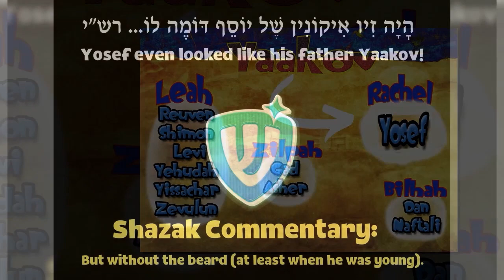A Taste of Shazak! - VaYeishev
Shazak Multimedia - Where Learning and Fun Meet!

54 COMPLETE PARSHA VIDEOS;  6 SHAZAK HOLIDAY VIDEOS - Total 30 HOURS!!
PLUS.

1,200 Custom Pictures
1,200 Digital Puzzles
1,200 Audio Clips - 38 Hours of Amazing Narration, Voiceovers and SFX
850 Printable Coloring Pages
520 Torah Insights
77 Digital Quizzers
54 P.O.P - Parsha on a Page - Printable One-Page Parsha-at-a-Glance Sheet
54 “The Parsha Post” Newspaper
12 "The Holiday Post" Newspaper
Shazak Games - You won't believe how much fun!
AND A LOT MORE SHAZAK FUN!
AGES 3-103!

Shazak Multimedia
Geared for Kids... Great for Adults!
Creators of Queen of Persia, Out of Egypt and Miracle Lights and now… Shazak Parsha!
Every Parsha of the Torah! All the Jewish Holidays!Shazak Multimedia Where learning and fun meet!

65 VIDEOS! | 1,200 Custom Pictures and Audio Clips | Digital Quizzers and Games | Printable “Parsha on the Page” | “The Parsha Post” Newspaper | A Ton of Laughs | Fantastic Audio With Amazing SFX |Torah Insights and a Lot More!  AGES 3-103!

Every Parsha of the Torah! All the Jewish Holidays!